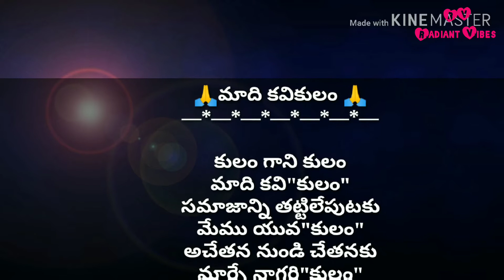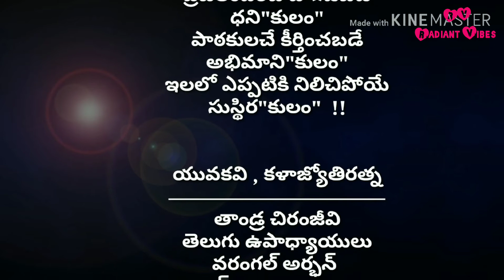Telugu Kavithalu -3 |మాది కవి కులం.. |తెలుగు కవిత |తాండ్ర చిరంజీవి|RV Radiant Vibes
కవి పై ఒక కవిత... తాండ్ర చిరంజీవి గారి కవికులం